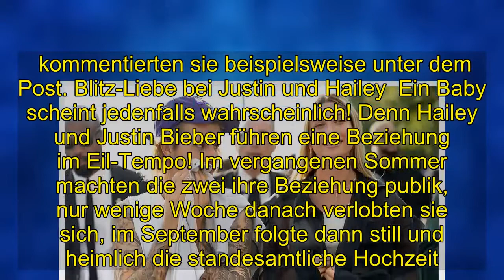Shocking | Justin & Hailey Bieber: Baby-News!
[Tags], JustinBieber, HaileyBieber, Justin Hailey Bieber Baby News, youtube, Shocking, News Shocking, UCPvxyihNHIhtEwP5RE5hvBA, JustinBieber, HaileyBieber, [Title_Tag], [Tags], [Tag] Justin Bieber, Hailey Bieber
 Justin & Hailey Bieber: Baby-News!Ist Model Hailey bereits schwanger?  1/2 Werden Justin und Hailey Bieber dieses Jahr Eltern?   2/2 Justin Bieber deutete in einem emotionalen Post an, Vater zu werden.   1/2 Werden Justin und Hailey Bieber dieses Jahr Eltern?     Huch? Hat sich Popstar Justin Bieber, 25, verplappert? In einem emotionalen Post für seine Fans deutete Biebs an, Vater zu werden ...   Emotionale Worte des Sängers  Auf Instagram wandte sich der Sänger mit einer herzzerreißende Botschaft an seine Fans. Der 25-Jährige hat seine Karriere erst einmal auf Eis gelegt. Während vieler seiner Anhänger immer wieder ein neues Album und eine Tour fordern, sieht sich der Kanadier dazu derzeit nicht im Stande. Ihn plagen schon länger psychische Probleme.   schrieb er.     Ist Hailey Bieber schwanger?  Immer an seiner Seite: Ehefrau Hailey! Die Frau, die ihm den Rücken freihält. Und genau auf die ging der Musiker in seinem Post auch ein. Anstatt sich auf seine Karriere zu konzentrieren, möchte sich Justin jetzt seiner Gesundheit widmen. Denn offenbar plant er mit seiner Frau Hailey Bieber eine Familie zu gründen oder ist das Model bereits schwanger?   Hat sich der "Sorry"-Interpret mit diesen Aussagen etwa verplappert? Gut möglich. Seine Liebste Hailey meldete sich unter seinem Beitrag zu Wort.      Justins Fans sind sich sicher: Seine Aussagen sind der Beweis, dass die Biebers Eltern werden.    kommentierten sie beispielsweise unter dem Post. Blitz-Liebe bei Justin und Hailey  Ein Baby scheint jedenfalls wahrscheinlich! Denn Hailey und Justin Bieber führen eine Beziehung im Eil-Tempo! Im vergangenen Sommer machten die zwei ihre Beziehung publik, nur wenige Woche danach verlobten sie sich, im September folgte dann still und heimlich die standesamtliche Hochzeit.  Nun fehlt den Verliebten offenbar nur noch Nachwuchs und genau der könnte schon unterwegs sein. Diese Artikel könnten dich auch interessieren: Justin Bieber: Schocknachricht! Wie soll es jetzt weitergehen? Justin Bieber: "Betet für mich"